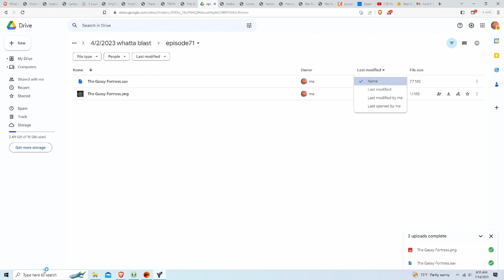Red Alert 2 Yuri's Revenge | Cuba | 1v3v4 | Random Brutal Super Weapons Xtra hard | 162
this is more fun then it looks

Final Attempt :: 00:00 - 17:47

support me
eth: 0xAe91e30eB806Dc91513B7abD1cc8c72FEe0bd2F7
xmr: 47vSogLNL7xW2Xg6uVFrYGYRcVhy3Dhdm4qi7sJm4zsmNJWvND4tPUBhfz7i9BuG3fM9U2ZgQCi2GAjCvNcBna8aTvgQGmY